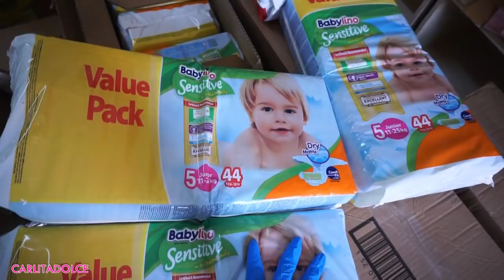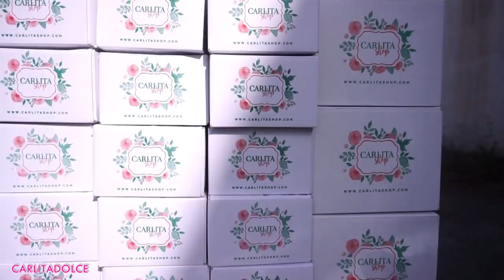L' HO FATTO DAVVERO...VI RACCONTO TUTTO A CUORE APERTO.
Ciao ragazzeeee e ciao ragazzii! GRAZIE DAVVERO A TUTTI PER AVER CONTRIBUITO CON I VOSTRI ORDINI SUL NOSTRO SHOP ON LINE A QUESTA INIZIATIVA DI BENEFICENZA! Vi aspetto su instagram per vedere foto e video di Daniel

Mettete tanti like al video se volete un video sulla mia cabina armadio ;-)

SCRUB CORPO SNELLENTE ANTICELLULITE E ANTISMAGLIATURE CAFFE' E MENTA Dr Organic